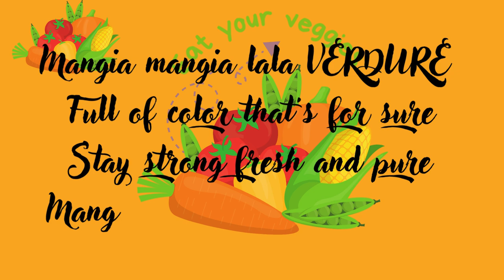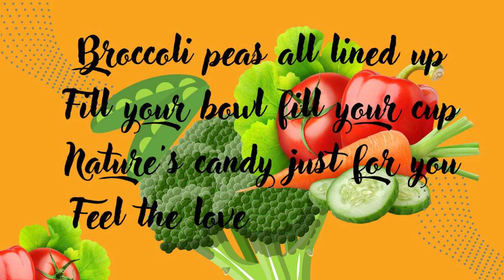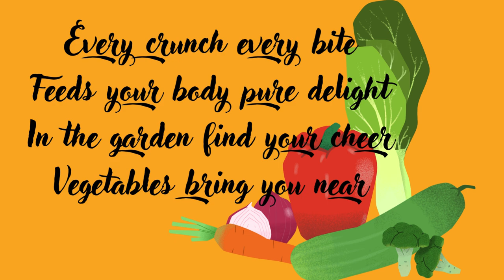Eat Your Veggies HA HA HA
Preparati a cantare e ballare con questa allegra canzone dedicata al mondo colorato e croccante delle verdure! Dai gustosi broccoli alle dolci carote,🎶 "Eat Your Veggies Ha Ha Ha" 🎶è un inno divertente per promuovere abitudini sane e gustose. Unisciti al ritmo, scopri i sapori naturali e canta il ritornello "Mangia mangia le verdure" per rimanere forti, freschi e in salute. Ogni morso è un'esplosione di energia! 🍏🥦🍅
Arcobaleno di Verdure Croccanti
Ingredienti:
    1 carota grande (arancione)
    1 peperone giallo
    1 cetriolo (verde)
    1 pomodoro (rosso)
    1 barbabietola (viola)
    1 manciata di spinaci freschi
    1 tazza di hummus o yogurt greco per intingere
Preparazione:
    Lava tutte le verdure e sbuccia la carota e la barbabietola.
    Taglia la carota, il peperone, il cetriolo, il pomodoro e la barbabietola a strisce sottili o a cubetti.
    Disponi le verdure su un piatto creando un arcobaleno: inizia con il rosso (pomodoro), poi l’arancione (carota), il giallo (peperone), il verde (cetriolo e spinaci) e infine il viola (barbabietola).
    Servi il piatto con una ciotola di hummus o yogurt greco per intingere.
    Lascia che i bambini scelgano le verdure e cantino "Eat Your Veggies Ha Ha Ha" mentre mangiano!

Suggerimento: Puoi anche invitare i bambini a creare i loro arcobaleni personalizzati con le verdure preferite.